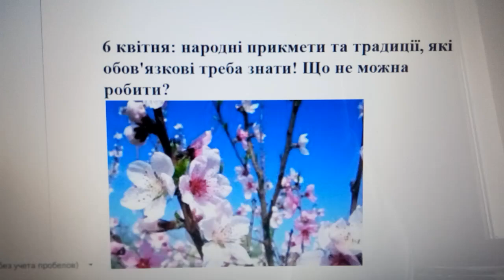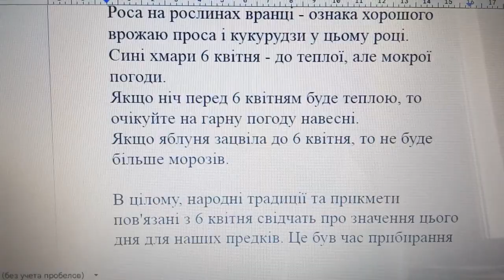6 квітня: народні прикмети та традиції, які обов'язкові треба знати! Що не можна робити?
6 квітня відоме під різними назвами: Артемон, Артемій та переддень Благовіщення. Церковне свято відзначається на честь святителя Артемія Солунського та преподобного Захарія Постника. Згідно зі старим стилем, 6 квітня є переднем свята Благовіщення 2023. У католиків же цей день відомий як Чистий четвер 2023.

За повір'ями наших предків, на 6 квітня розпочинається цвітіння яблунь, а на вербах з'являються перші котики. Також в цей день танував сніг, а отже санний шлях ставав непроїзним, тому сани зберігали на горищі до наступної зими.

До 6 квітня наші предки прибирали свої домівки. Цього дня прали скатертини та постільну білизну, мили вікна та дзеркала, вибивали килими та матраци. Вимиті лавки жінки натирали ялівцевою гілкою, яка вважалася потужним оберегом від злих сил.

Що заборонено робити в день 6 квітня?

У цей день заборонено гасити вогонь водою, оскільки це вважається не шанобливим ставленням до вогню. Також не можна споживати м'ясо, молочні продукти, яйця і рибу через Великий піст 2023. Заборонено рахувати гроші, оскільки це може призвести до погіршення фінансового стану. Не слід також ходити в гості або кликати гостей до себе.

Наші предки висаджували ранні овочі та зелень на городі саме з 6 квітня, вважаючи це дуже важливим днем для отримання гарного врожаю. Також для підвищення врожайності і поліпшення імунітету овочів насіння виносили на вулицю на ніч. Віриться, що такі насіння отримає хорошу загартованість.

Ось деякі примітки про погоду, пов'язані з 6 квітня:

Якщо на вулиці вночі висити рушник і вранці він висохне, то це означає, що рік буде багатим на врожай. Якщо ж рушник залишиться мокрим - чекайте на бідний урожай.
Мороз на Артемія обіцяє гарний врожай зерна.
Якщо в день Захарія піде дощ, то очікуйте хорошого приплоду у худоби.
Роса на рослинах вранці - ознака хорошого врожаю проса і кукурудзи у цьому році.
Сині хмари 6 квітня - до теплої, але мокрої погоди.
Якщо ніч перед 6 квітням буде теплою, то очікуйте на гарну погоду навесні.
Якщо яблуня зацвіла до 6 квітня, то не буде більше морозів.

В цілому, народні традиції та прикмети пов'язані з 6 квітня свідчать про значення цього дня для наших предків. Це був час прибирання та готування до весняно-літнього періоду, а також час вірування у сприятливі або несприятливі погодні умови на рік вперед. Незважаючи на те, що багато з цих традицій втратили свою актуальність в сучасному світі, вони все ще залишаються частиною нашої культурної спадщини.

Якщо ви не обмежені у фінансах, переконливе прохання зробити мінімальну пожертву (по можливості).
Це повернеться вам сторицею.
Наш ЮТУБ канал лише розвивається і ваша допомога буде йому дуже потрібна.
карта ПриватБанку 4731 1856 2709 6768
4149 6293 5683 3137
Дякую вам.
Удачі вам, відмінного настрою та міцного здоров'я!